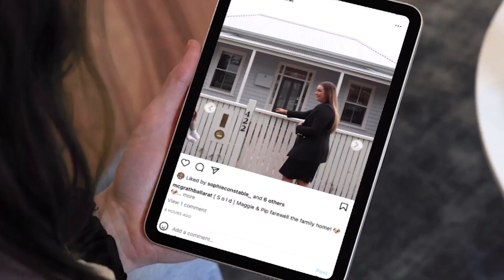PM TV AD V2